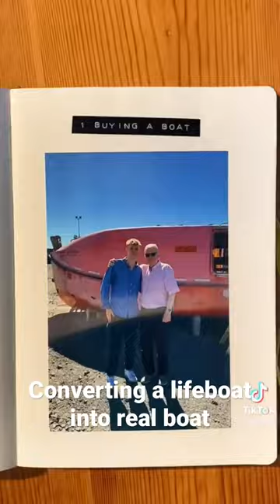Converting a Life Boat into a real Boat - Part 1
This is NOT the Official Channel - Just a fan Page

so I might have bought a boat…